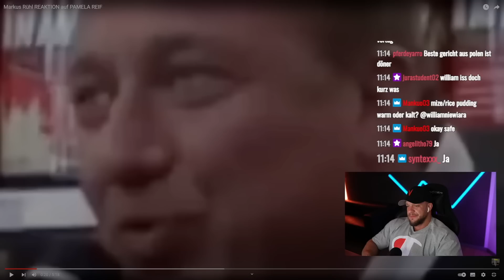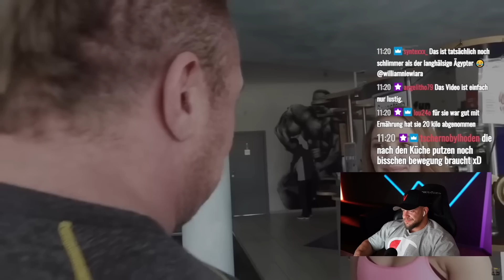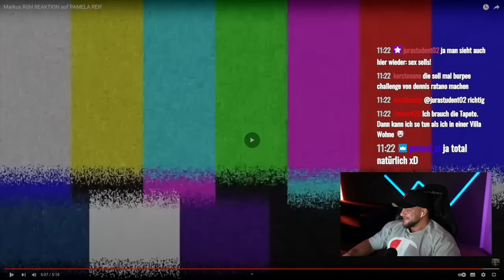Markus Rühl zerstört Pamela Reif gottlos! (Und ich auch) William Niewiara Live Reaktion